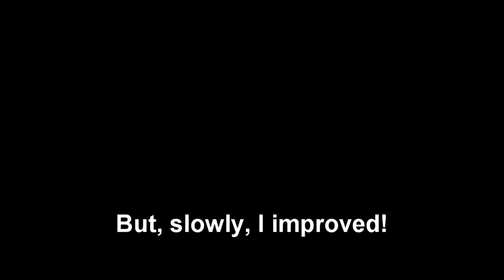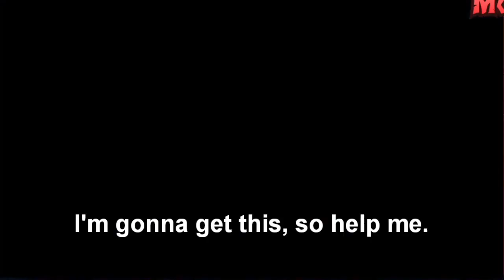Proof That Even Matt Rages At Super Mario Maker 2 Sometimes!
I was very, very salty. xD

I hope you enjoy the video! Figured we would do something a little different today! :)

Want to become a part of our community on Discord as well? Use the following link and talk with your fellow Monsters!